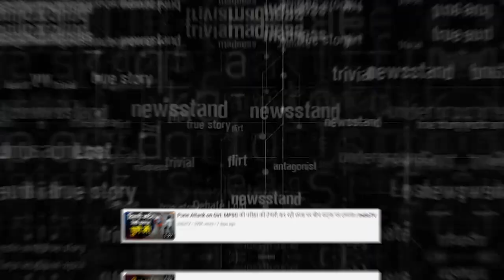China Foreign Minister Qin Gang Missing | महीनेभर से लापता चीन के विदेशमंत्री | India Tv Originals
China Foreign Minister Qin Gang महीनेभर से Missing हैं। खबरें हैं कि उनका अफेयर एक टीवी एंकर के साथ चल रहा था। आपको बता दें कि Gin Gang के साथ ही टीवी एंकर के भी लापता होने की खबरें आ रही हैं। क्या है इसकी वजह, देखिए Explained